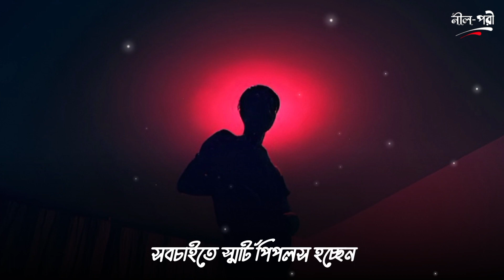Abu Taha Muhammad Adnan||New Waz Whatsapp Status||Nil Pori